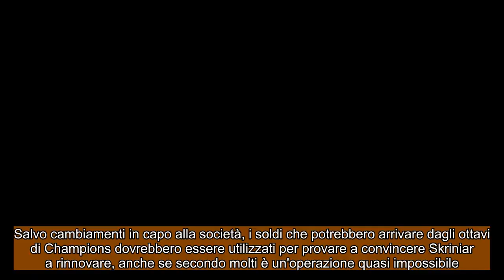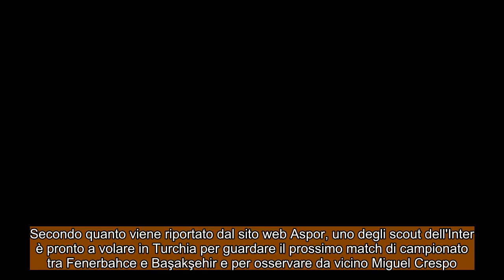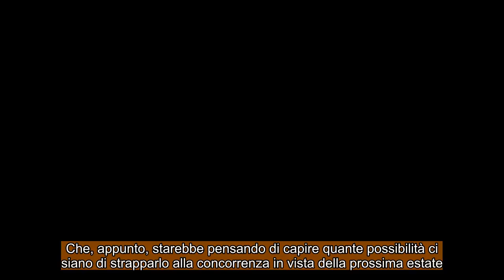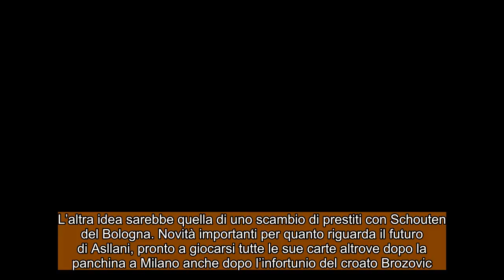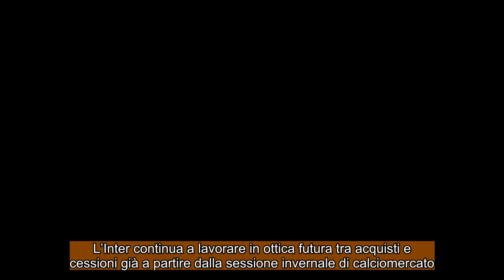CALCIOMERCATO INTER: “Un aereo è in partenza” ! Asllani può andare via in prestito !!